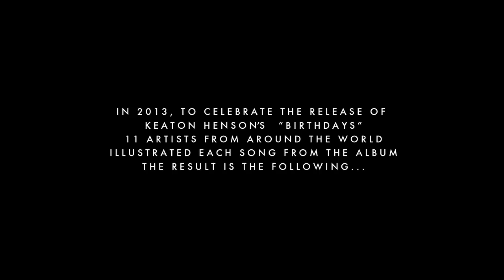Keaton Henson - Beekeeper (with illustration by Lynnie Zulu)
Cover image by Angela Dalinger